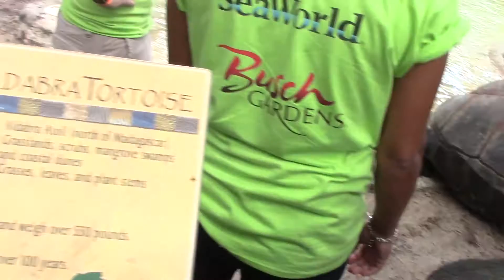Geochelone Gigantia Busch Gardens Tampa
Curiosidade: A Geochelone Gigantia, cuja origem é do norte de Madagascar, vive mais de 100 anos. Alimenta-se de gramíneas, folhas e caules de plantas.